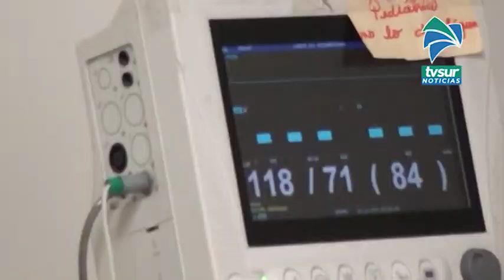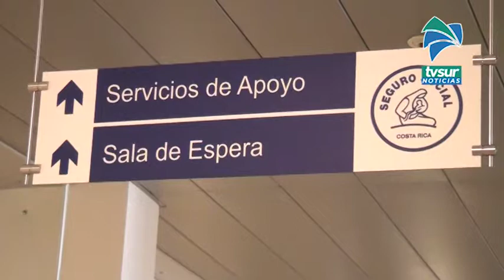Emergencias del Hospital Escalante cuenta con 4 ultrasonidos y 4 vídeolaringoscopios